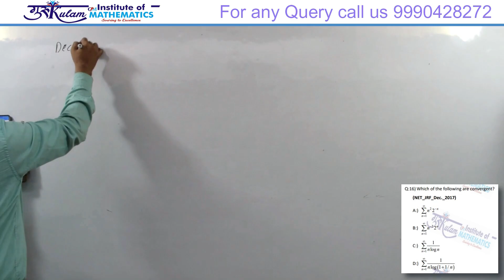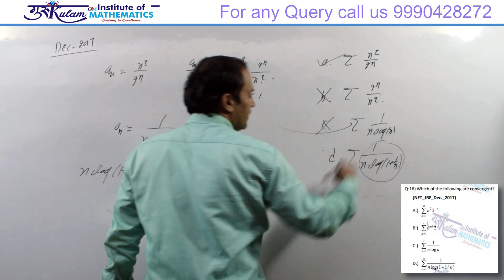Question 16 | Real Analysis | NET/JRF Dec 2017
Explore a comprehensive solution to Question 16 from the Real Analysis section of the NET/JRF Dec 2017 exam. Perfect for aspirants aiming to master complex concepts and ace the exam. Watch now for clear explanations and expert insights!